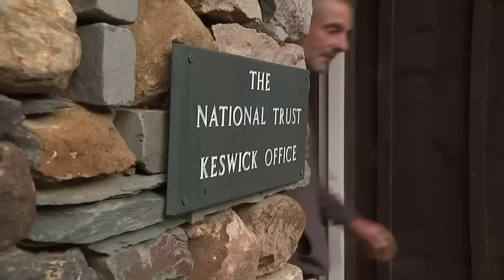National Trust accused of bullying local farmers to buy land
National Trust accused of bullying after outbidding farmers for land in the Lake District. Report by Sarah Johnston.